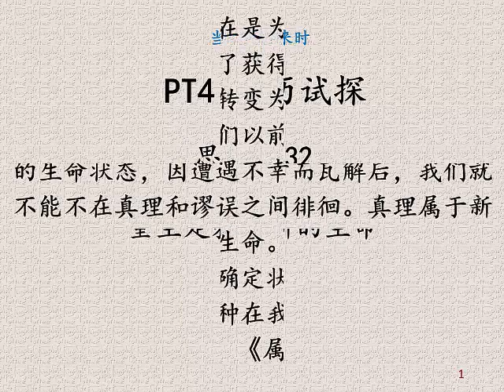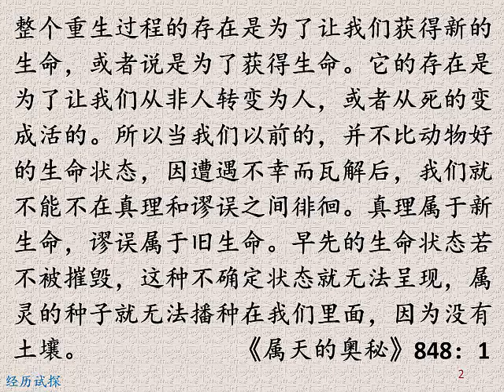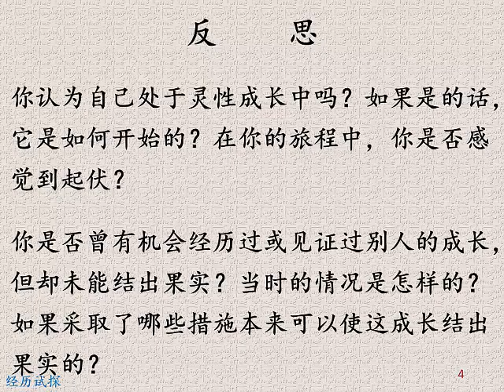重生是获得新的生命